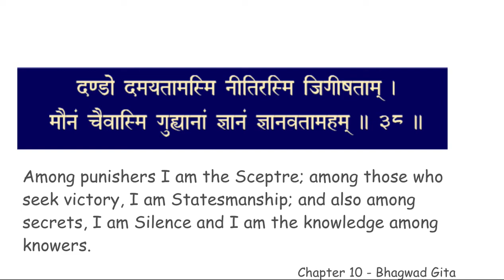chapter 10 verse 38 BGCWM